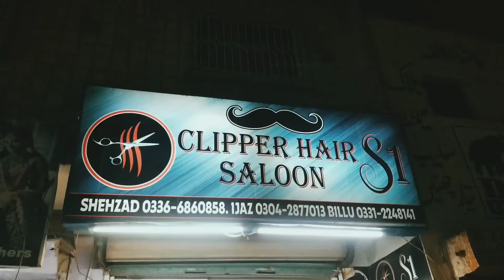Finally 3 Months Ke Baad Haircut Karwalia 😍